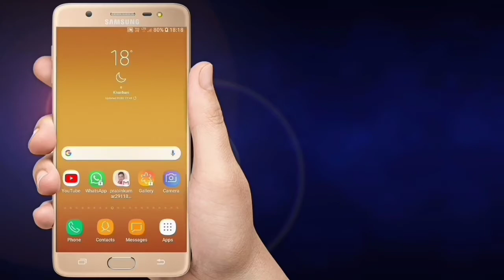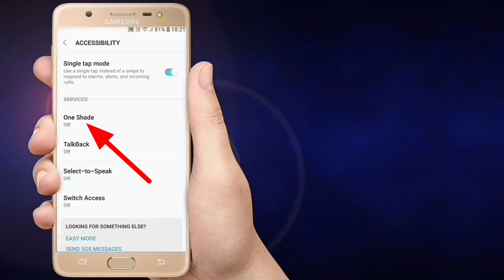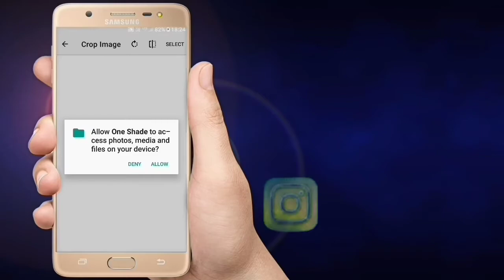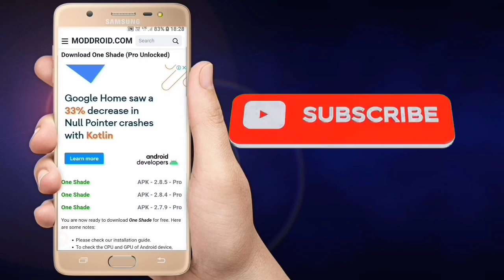How To Set Photo On Notification Bar In Hindi | Add Photo In Notification Panel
How to set photo in notification bar in hindi | add photo in notification panel

Hello friends is video par aap dekhenge ki mobile ke notification bar par ham apna ya apne pasand ka koi bhi photo kaise laga sakte hain
        To dosto agar aap bhi mobile notification bar par photo lagana chahte hain to video ko last tak jarur dekhen

Note :-Some uses Images, Music, Videos, Graphics,are shown in this video may be copyrighted by respected owner, not mine.